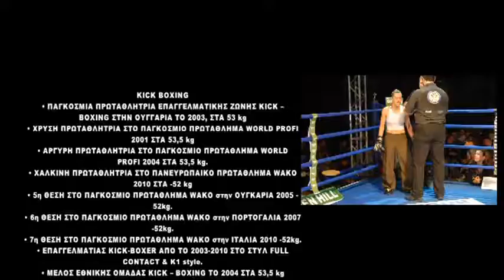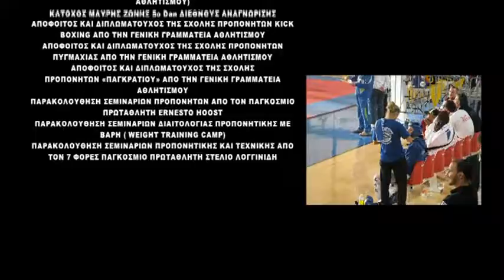pnteam pontika anastasia